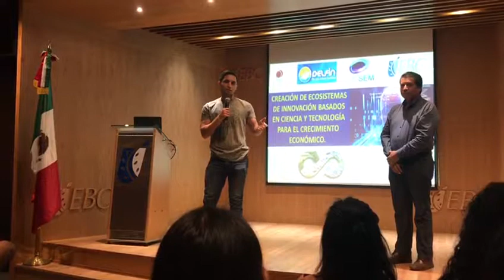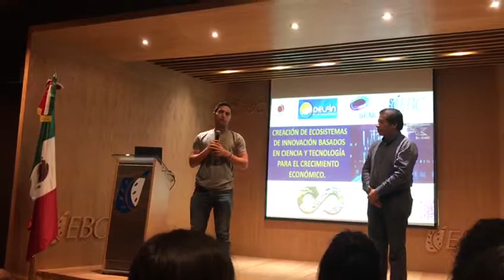Proyectos Tecnológicos CIESEM Mensaje de Omar